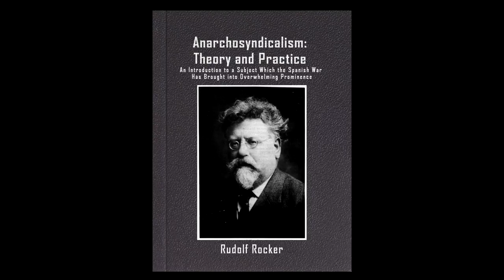"Anarcho-syndicalism: Theory and Practice" by Rudolf Rocker, Chapter 5. Methods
Rudolf Rocker (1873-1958) was an anarchist writer, historian, and activist. He wrote extensively on anarchist movements and thinkers. He is perhaps best known for his book "Nationalism and Culture," which criticizes nationalism, religion, and the state.

In this chapter, Rocker discusses the methods of anarcho-syndicalism and answers the criticism that syndicalists do not engage in political struggle. He outlines the uses of the strike (general strike and sympathetic strike), boycott, sabotage, and other methods.